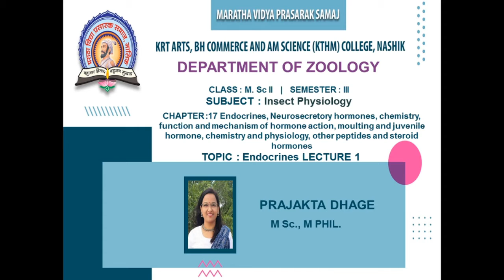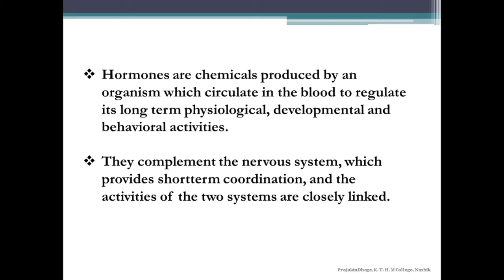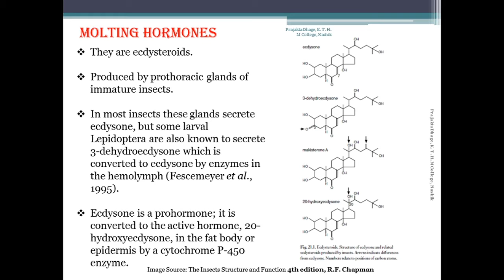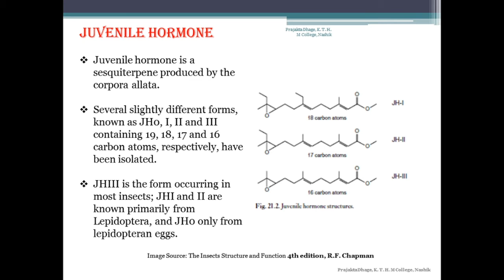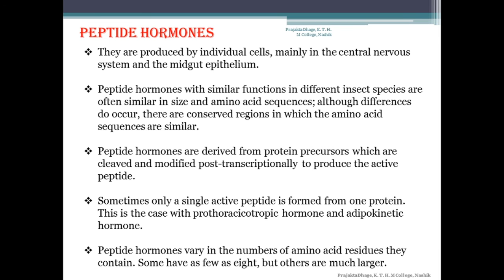MSc II Sem III | Insect Physiology | Chapter 17 | Endocrines, Neurosecretory hormones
Ms. Prajakta Dhage |  MSc II  Sem III | Insect Physiology |
Chapter 17 |  Endocrines, Neurosecretory hormones, chemistry, function and mechanism of hormone action, moulting and juvenile hormone, chemistry and physiology, other peptides and steroid hormones